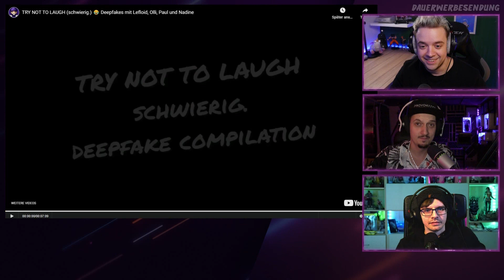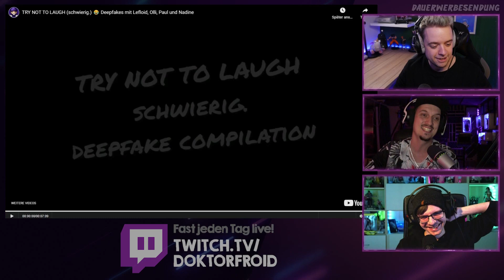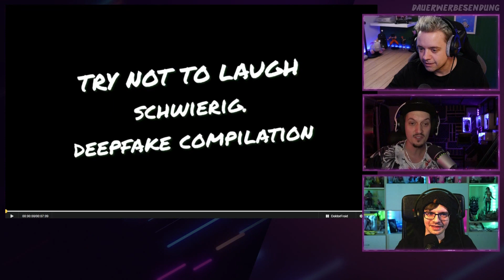WIR ALS DEEPFAKES - diese TRY NOT TO LAUGH ist einfach anders geil! 🤯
Wir haben ja in unserem Erfolgspodcast (Hört unseren Erfolgspodcast!) schon darüber gesprochen, dass Deepfakes das Ende jeder Wahrheit sind... aber sie sind ganz offensichtlich auch der Beginn einer völlig neuen Humorstufe! Bei uns jedenfalls hat sie voll reingekickt und wir hatten eine Menge Spaß!
Danke auch noch mal für die tolle Compilation! Übel geil, dass du dir für uns die Arbeit gemacht hast!